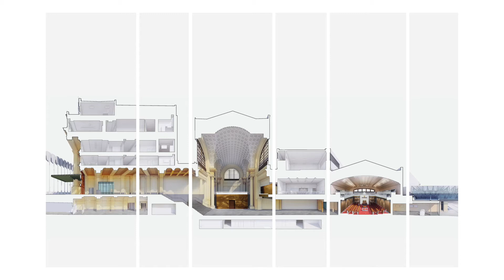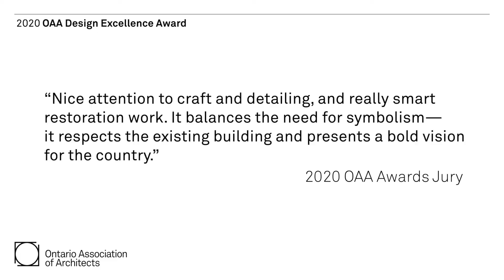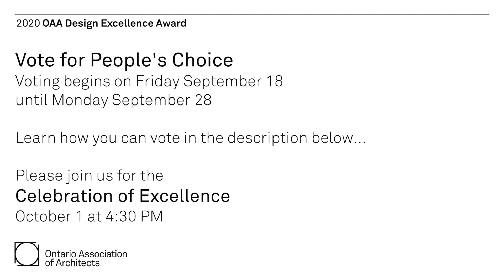OAA 2020 Design Excellence: Senate of Canada Building (Diamond Schmitt & KWC Architects Inc.)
The Senate of Canada Building (Diamond and Schmitt Architects Incorporated and KWC Architects Inc. in Joint Venture)

[1] Formerly the Government Conference Centre, the Senate of Canada Building reinvents the historic Ottawa central train station as a prominent component of the Confederation Square National Historic Site. The design adopts a contemporary language of new volumes and insertions, both interior and exterior, that complement and juxtapose the classical language of the original building.

[2] Built as a party wall against a long since demolished hotel, the east façade and northeast cornice were never completed. The redefined new east façade is a modern interpretation of Beaux Art principals of composition and is influenced by the west façade rhythm of seven deep bays framed by a colonnade of six columns.

[3] Taking precedent from the Baths of Caracalla and modelled after New York’s Penn station, the Beaux-Arts classicism was originally characterized by an axially symmetrical plan along a processional route characterized by grand monumental spaces. The design adopts a clear planning strategy that restores the clarity and symmetry of the original Beaux-Arts planning, establishing a direct and coherent dialogue between the order and space of the historic train station and its current use by the Senate. Challenged to evoke a distinctly contemporary Canadian expression for the Senate, a material and finish palette is introduced that is at once commensurate with and complementary to the historic building fabric and evocative of the rich detailing of both the original building and the Senate Chamber at Centre Block.

[4] Though carefully detailed, the committee rooms are intentionally simple in their volumetric expression and sit as pavilions within the larger heritage spaces. Monumental perforated bronze panels of Canadian landscapes provide expressive façades for the two committee rooms.

[5] Working with historical photographic imagery of Canadian landscapes as a representational base, several perforation patterns were overlaid to test visual legibility and acoustic performance requirements. The images have a degree of abstraction, legible at a distance within the large space and as a more random pattern at close proximity as one enters the wood-carved doors of the meeting rooms.

[6]: Detail of committee room with bronze liner and carved wood door. The bronze perforated panels tell a tale of the vast Canadian landscape while mitigating the acoustics of the general waiting room. Seen here on the doors, a spectrum of native maple leafs were sketched, digitally rendered, CNC-carved and hand-finished for use in detailing wood, glass, and bronze elements.

[7] A modern engagement with craft, developed collaboratively with artists, craftspeople, and fabricators, is displayed throughout the building. Wood carving comes to life as reflected light captures the dynamics of movement in the Canadian Flag carving. Other symbols are rendered more abstractly, drawing on their geometries, while hand-carved guilded crests representing each province and territory sit on 14 carved pilasters (13 + 1 for Canada).

[8] Long hidden and damaged elements are revealed and restored, providing an elaborated backdrop to the insertion of the new Senate Chamber within the former train station concourse. Within the wood-panelled Chamber, carved wood pilasters incorporate abstracted pinecone patterns, while the effect of wind-blown flags is accomplished through the play of light on carved walnut panels. A random leaf pattern on the carpet evokes a forest floor while the Throne is fabricated from bookmatched Vancouver Island marble.

[9] The Senate foyer highlights the interior restoration of heritage finishes, and repairs lost and damaged elements of suspended plaster ceilings, cast iron and steel windows, and marble baseboards. Detailed paint analysis provided clues to the original colour palette while faux travertine walls are restored with a five-layered, hand-painted finish. A new stair connects to the visitor gallery above, while marble baguettes laid into a concrete terrazzo floor employs salvaged materials to enrich new installations.

[10] A key space in the Senate building is the General Waiting Room. Within this monumental vaulted space, two large committee rooms are created, symmetrically flanking the processional route and providing large, open podiums above. The previously obscured Diocletian windows are restored, and the podiums and public spaces are now flooded with natural light. Newly defined spaces, upgraded infrastructure, and the introduction of elaborated materials and finishes combines with careful restoration of historic elements to breathe new life into this building, providing for the Senate now and the city for future generations.

Images provided by doublespace and Tom Arban